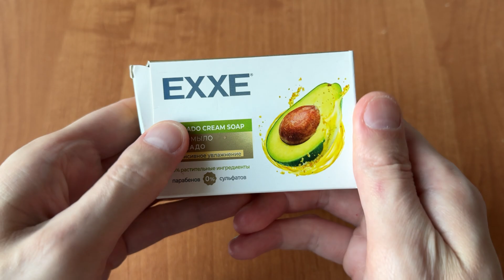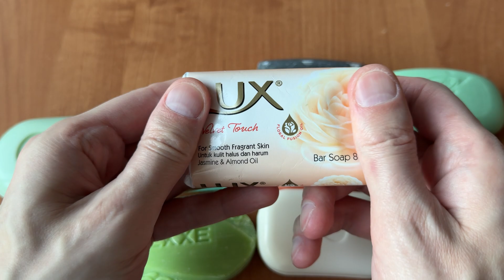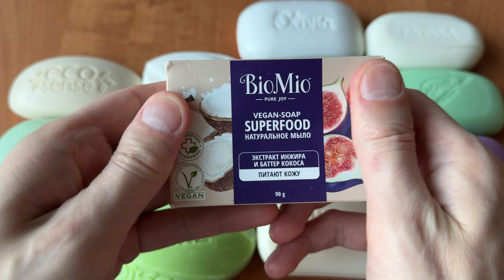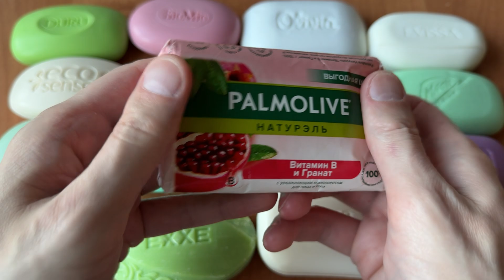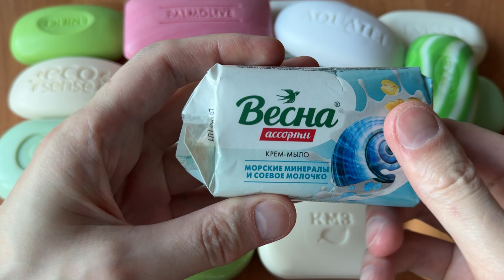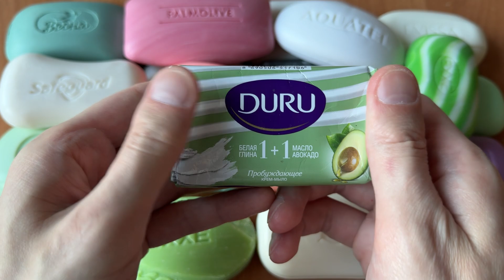ASMR SOAP OPENING HAUL- ASMR 8min opening/ tapping/ wrap sound/ no cutting